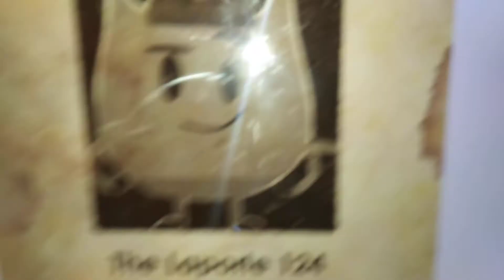Nick At Nite Fanon: Laporte 124 Off Air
In February 8-9, 2021, Nick At Nite was off air for 11 hours due to Laporte124.